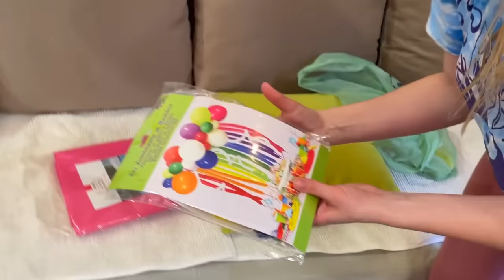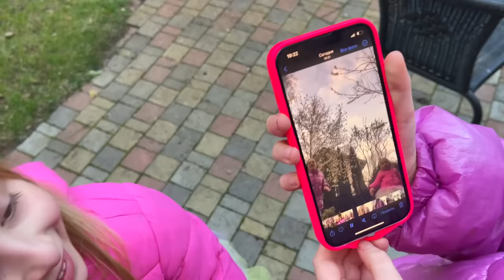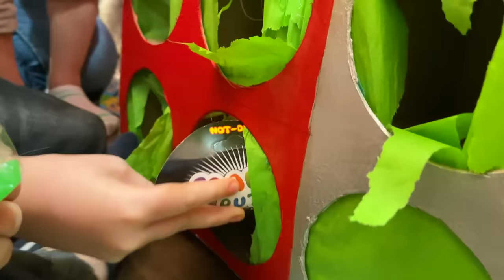🌈 CURCUBEU Party de Ziua Sofiei 🎉 PETRECERE cu INVITATI 🍭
Petrecere de ziua Sofiei cu prietenii. Am organizat Curcubeu Party si Curcubeu Candy Bar. Multumim la toti pentru felicitari! La multi ani!